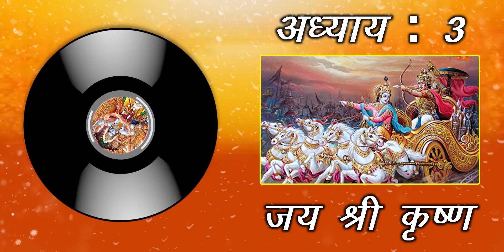श्री मद्भगवत गीता अध्याय - 3 ( HINDI ) कर्मयोग | Shrimad Bhagawad Geeta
श्री मद्भगवत गीता अध्याय - 3 ( HINDI )

कर्मयोग

Shrimad Bhagawad Geeta